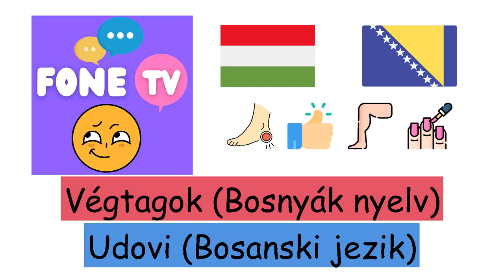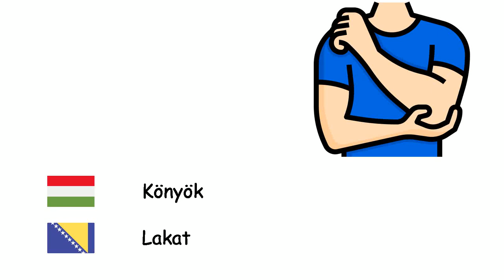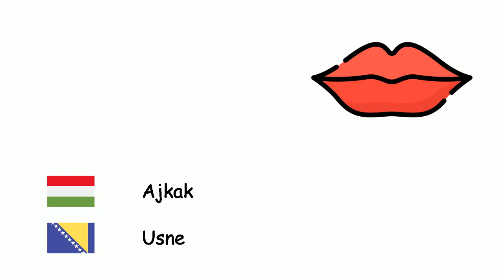Végtagok (Bosnyák nyelv) (hu-bs)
Fone TV
hu-bs-26
Udovi (Bosanski jezik)
Kéz - Šaka
Láb - Stopalo
Szem - Oko
Orr - Nos
Szájüreg - Usta
Nyelv - Jezik
Fül - Uho
Haj - Kosa
Szemöldök - Obrva
Áll - Brada
orca - Obraz
Nyak - Vrat
Kar - Ruka
Váll - Rame
Ujj - Prst
Láb - Noga
Sarok - Heel
Csukló - Ručni zglob
Könyök - Lakat
Hüvelykujj - Palac
Köröm - nokat
Szempilla - Trepavica
Has - Trbuh
Mellkas - Prsa
Derék - Leđa
Farok - Rep
Szakáll - Brada
Fog - Zub
Ajkak - Usne
Homlok - Čelo